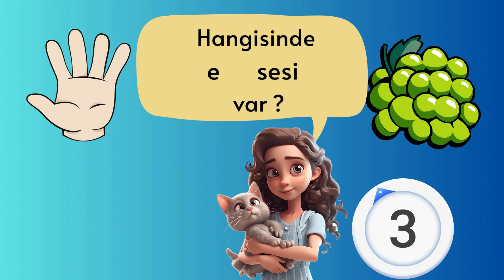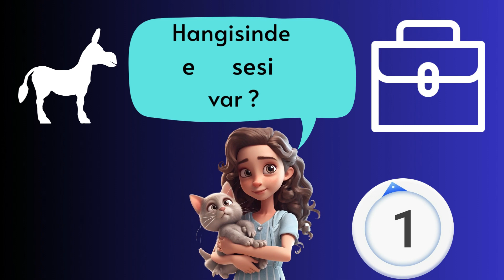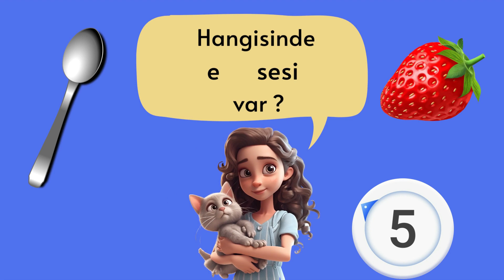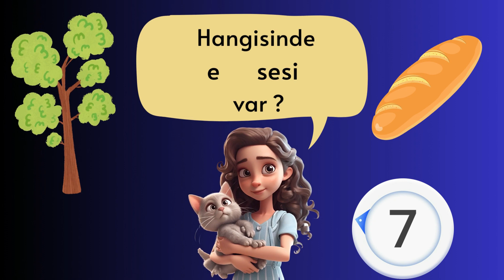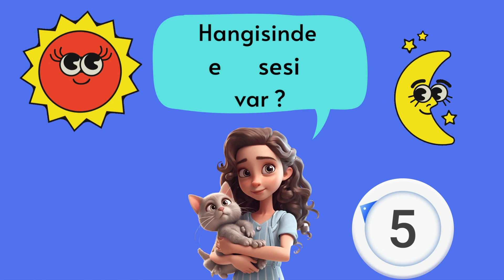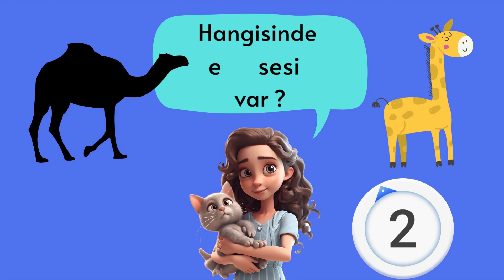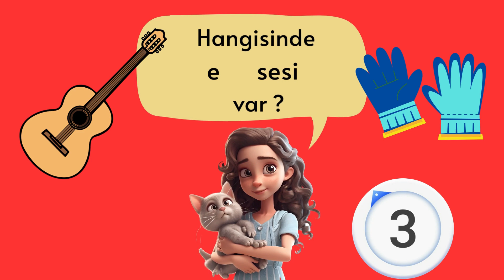1. Sınıf - Hangisinde E Sesi Var ? Etkinlikleri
Etkinliklerde yer alan sağ ve soldaki görsellerden hangisinde e sesinin yer aldığının buldurulması kuralına dayalı eğlenceli 12 etkinlikten oluşan bir video. Devam videoları için abonelik ve beğeni desteklerinizi bekliyoruz. Eğitim içerikli youtube kanallarının,  tiktok videolarından daha fazla rağbet göreceği  günlerin en kısa zamanda yaşanıp gerçekleşmesi dileklerimle.